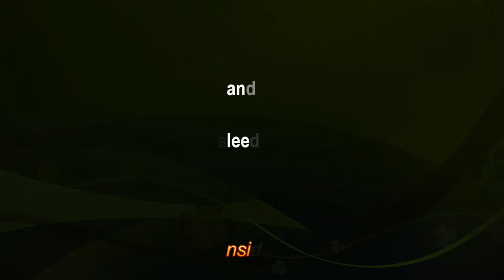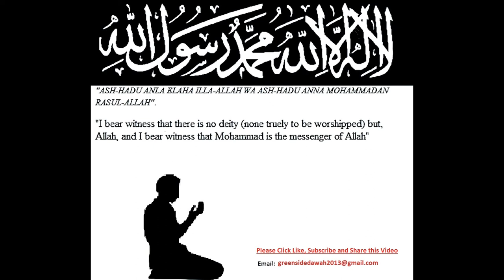English Lecture: Right and Wrong Ways of Divorce